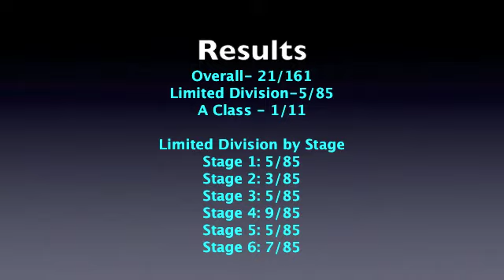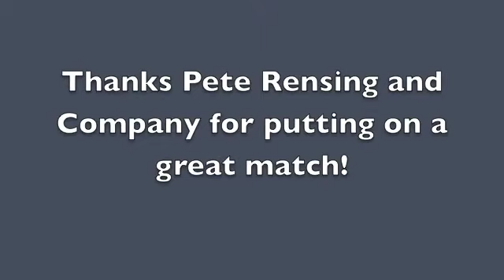Halloween Hosefest 2013 Stages 4 6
Halloween Hosefest 2013 - What a fun match!  60 round stages!  Thanks Pete Rensing for putting this match on!
Overall- 21/161
Limited Division-5/85
A Class - 1/11